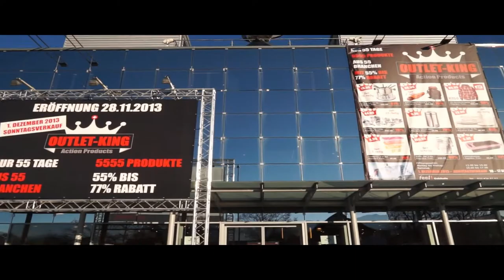Outlet King TRAILER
In Steffisburg beim Outlet-King ist der Schnäppchenwahnsinn ausgebrochen...

Mach dich bereit auf ein unfassbares Comeback. OUTLET KING!